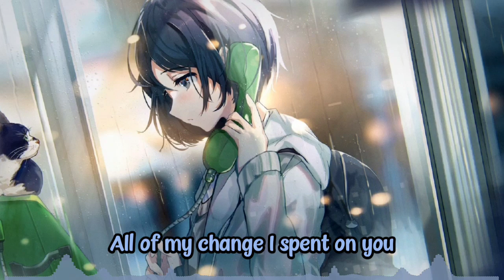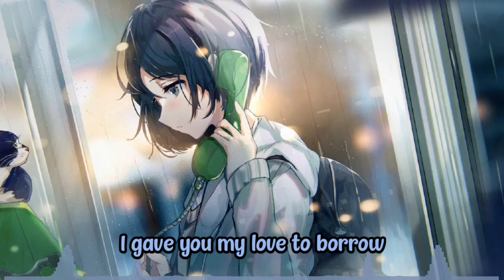Nightcore - Payphone (Cover) [Lyrics]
▂▃▅▇█▓▒░ ۩۞۩ Song Information ۩۞۩ ░▒▓█▇▅▃

Name: Maroon 5 Ft. Wiz Khalifa - Payphone (Alema & Robbe Cover)
Genre: EDM

▂▃▅▇█▓▒░ ۩۞۩ Lyrics ۩۞۩ ░▒▓█▇▅▃

All those fairy tales are full of it
One more stupid love song, I'll be sick, oh

I know I've said it before but

And all those fairy tales are full of it
Yeah, now I'm at a payphone

▂▃▅▇█▓▒░ ۩۞۩ Credits ۩۞۩ ░▒▓█▇▅▃

No credits available.

▂▃▅▇█▓▒░ ۩۞۩ Art ۩۞۩ ░▒▓█▇▅▃

▂▃▅▇█▓▒░ ۩۞۩ Tags ۩۞۩ ░▒▓█▇▅▃